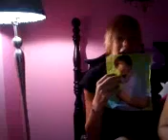Famliy consiling part 3